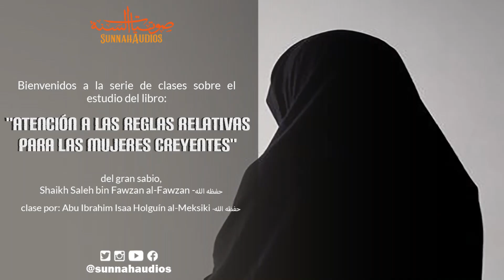Clase 21: Atencion a las Reglas Relativas para las Creyentes -Sh. Saleh al-Fawzan -por Isa alMeksiki